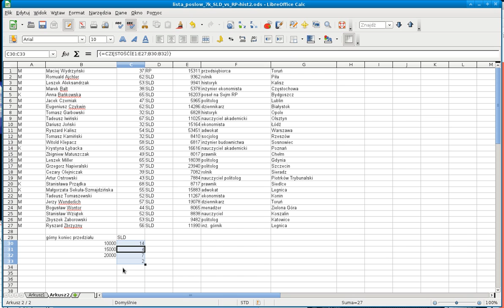OOCalc-frequency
Jak używać funkcji częstość (aka frequency w oocalc)